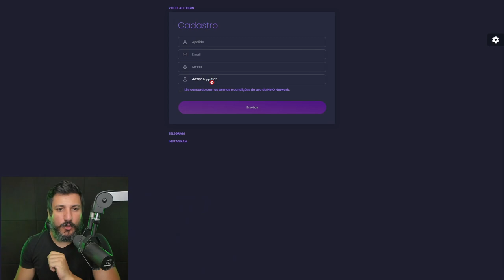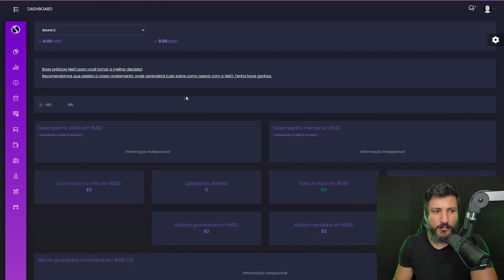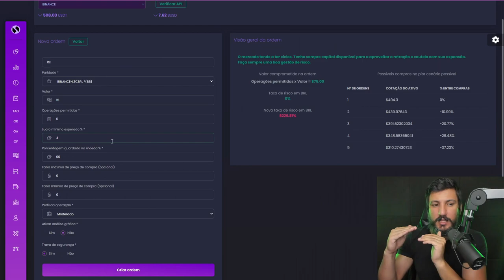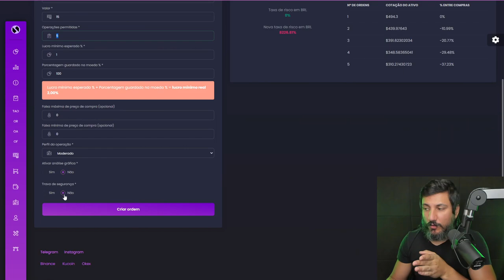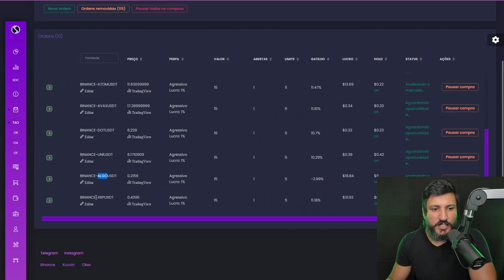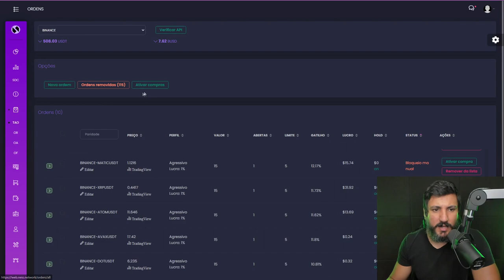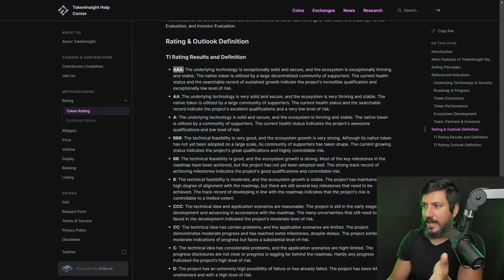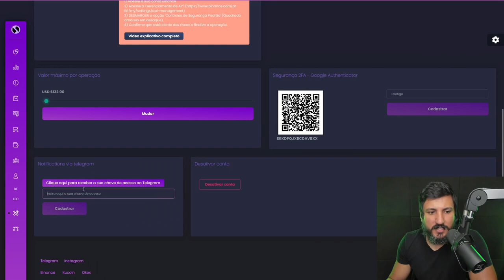GANHE DINHEIRO com o MELHOR ROBÔ de operações na BINANCE!!!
O melhor robô de operações para trabalhar com Bitcoin e Criptomoedas na Binance!